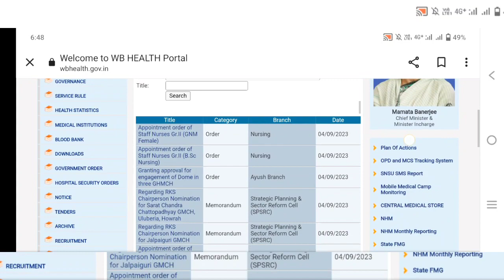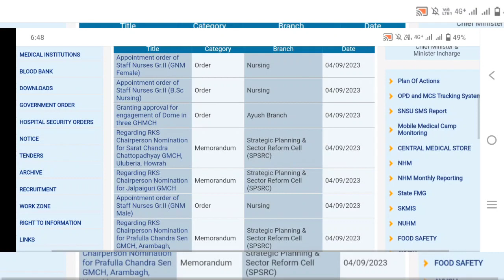Finally place of posting out for staff nurse gr ii recruitment (2022)।। Bengali Nursing Learner